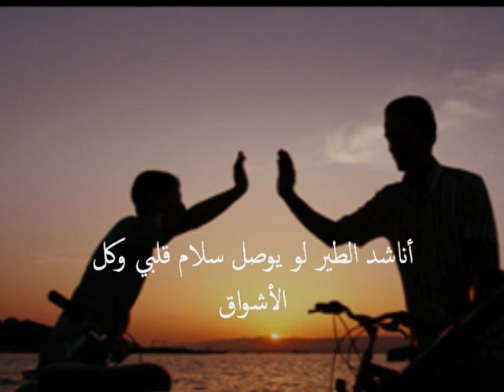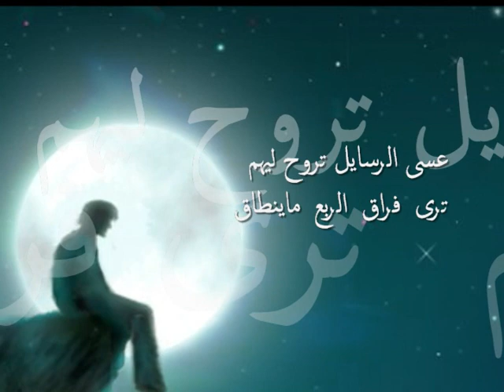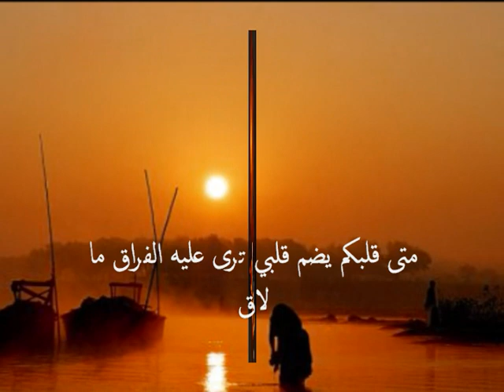Abdul Karim Mubarak | رفاق دربي | عبد الكريم مبارك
An Arabic Nasheed about friendship. Sorry for no translation. In the video I have included the artist's (Abdul Karim) childhood photos with his friends. Enjoy

Artist: عبد الكريم مبارك (Abdul-Karim Mubarak)
Nasheed: رفاق دربي (Refaq Darbi)

May Allah (swt) help us be better friends to those we know - and make new ones :)

Lyrics of the nasheed (in arabic)

انشاد عبد الكريم مبارك ::: عضو فرقة الروابي الفنية /الاردن

رفاق دربي لكم سلامي عسى يداوي جروح الفراق..
ولو تئاخر لكم كلامي ترى بطول الفراق مشتاق..
أناشد الطير لو يوصل سلام قلبي وكل الأشواق..
ياطير مرسالي بالمحبه مع طيور بجناح خفاق..
واقول ياغيم لاتغيم ولاتخلي الفؤاد حراق..
عسى الرسايل تروح ليهم ترى فراق الربع ماينطاق..

آآآآآهـــ آآآآآهـــ آآآآآهـــ

هذيك الأيام مانساها القلب ولا مثلها العمر ضاق
ولامثل سهرة الحبايب ترى المساء بعدهم بنا ضاق.
متى قلبكم يضم قلبي ترى عليه الفراق ما لاق..
عسى شروقي رجع معه ومن كوابيس فرقته فاق..